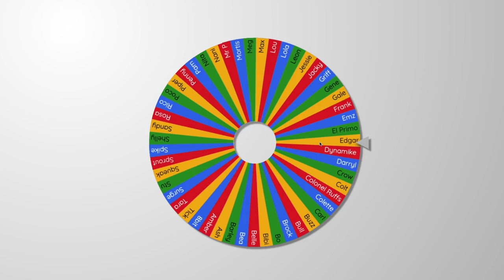RANDOM WHEEL DECIDES OUR FATE!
Check out Razer or else the wheel will make you play Shelly...